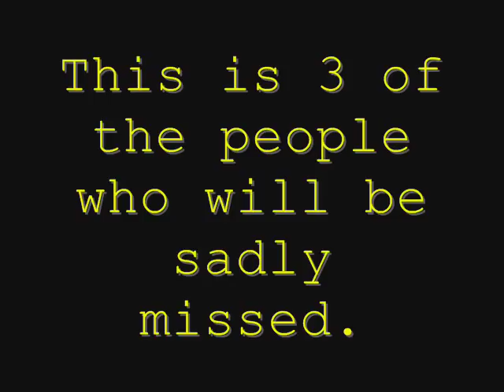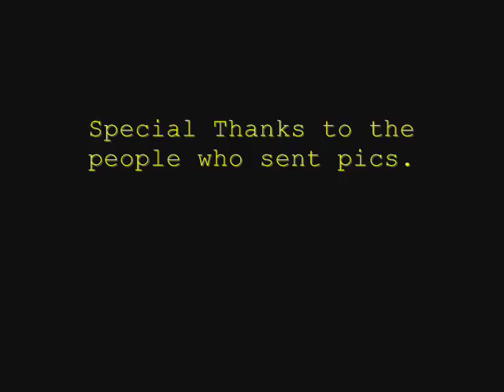Cardinal Hume Leavers Tribute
This is the Yr 11 leavers tribute. SOng by Joe Strummer. Plz comment.